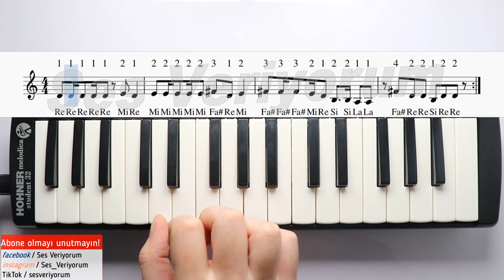WAKA WAKA Melodika Notaları - Ses Veriyorum